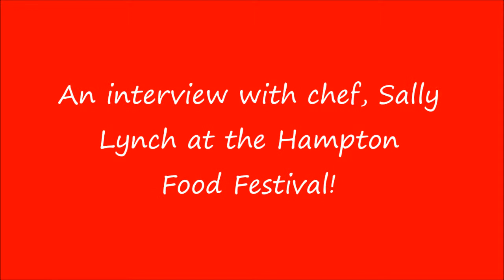Food Travel Interview with Sally Lynch from Taste Trekkers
See Hamptonfestival.com and Tastetrekkers.com.au for more information. Interview with Sally Lynch at the Hampton Food Festival in Queensland, Australia. Sally runs many international food tours and trips which involves a lot of eating around the place!

The Travel Tart - Offbeat Tales From A Travel Addict.